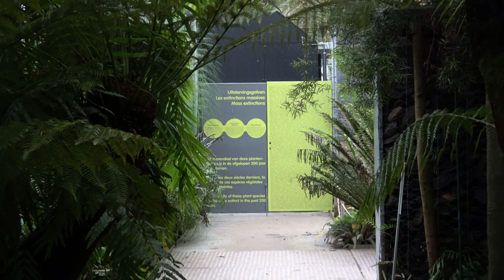The Magnificent Greenhouse Complex of Meise Botanic Garden, Belgium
My trip to the jungle and desert on a rainy day in February in Belgium. The large greenhouse complex of Meise Botanic Garden (Plantentuin Meise).
It's one of the largest and most beautiful publicly accessible greenhouse complexes in Europe. Despite 2 of the greenhouses were closed, it was well worth a visit!

The greenhouse rooms have their own plant collections, themes and sub-climates:

00:00 Tropical Rainforest
03:05 Evolution
04:12 Subtropical Rainforest
05:18 Desert
06:31 Tropical Wetlands
07:39 Savannah & Monsoon Forest
08:12 Anthropogenic Biome